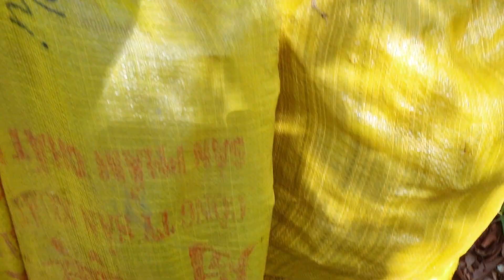NHỜ CÓ TH/UỐ.C QUÝ MỚI GIÚP BÀ CON HI.ỆU QU.Ả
Thầy Vũ Thuốc Nam thuộc Hội Đông Y phường Nhà Bàng, thị xã Tịnh Biên, tỉnh An Giang.( cách chợ Nhà Bàng 400m, khi tới chợ hỏi nhà thuốc thầy Vũ ở đâu người dân chỉ đi theo hướng dẫn) Được Hội đông y tỉnh An Giang cho phép hành nghề chữa bệnh cho bà con nghèo 100% miễn phí. Ngày làm việc chính là chủ nhật hàng tuần, các ngày khác chỉ hẹn vào thời gian rãnh.
Mình là thầy thuốc làm tại chỗ chứ không phải thầy online. Dựa vào chia sẻ các bạn có thể tự làm theo hướng dẫn đã chia sẻ.
Trường hợp không biết thuốc không mua thuốc được để tự làm theo thì phải kết bạn zalo( zalo chính chủ có tên họ, hình ảnh chính chủ, rõ ràng mình mới nhận lời kết bạn ) chụp gửi các kết quả bệnh án, hồ sơ của người bệnh, có thông tin đầy đủ, không giấu tên tuổi, kể rõ tình hình hiện tại ở nội dung tin nhắn, khi rãnh mình sẽ xem, khi mình xem nếu thấy hỗ trợ được mình sẽ hỗ trợ. ở xa mình không hứa hỗ trợ 100%, nghĩa là chỉ hỗ trợ khi có thời gian rãnh, muốn nhanh thì phải tới nhà thuốc. Mình không hỗ trợ từ xa người bệnh trong tỉnh và các tỉnh lân cận. Muốn mình hỗ trợ thì nên tìm hiểu kỉ về mình, tin, tín nhiệm thì nhờ, đừng gọi hay nhắn tin tới hỏi rằng có chữa được bệnh này bệnh kia hay không ?! Mình làm từ thiện tại chỗ, không bán bất cứ loại thuốc nào dưới mọi hình thức, không lãnh mua thuốc dùm,.. thấy bà con ở xa không tới được nên chia sẻ để cái nào bà con làm được tự làm theo, không làm được thì nhắn tin tới nhờ hỗ trợ theo hướng dẫn ở trên.